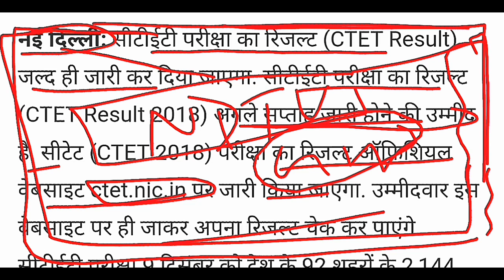CBSE अगले सप्ताह जारी करेगा रिजल्ट,इंतजार समाप्त हो गया।।